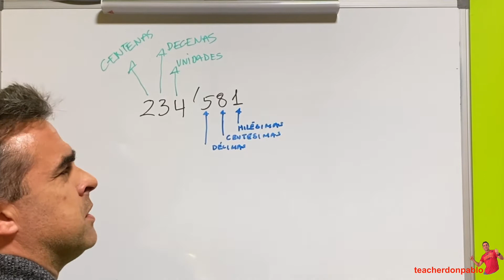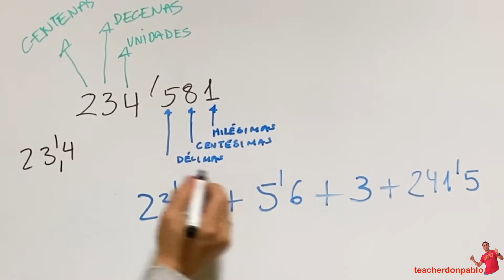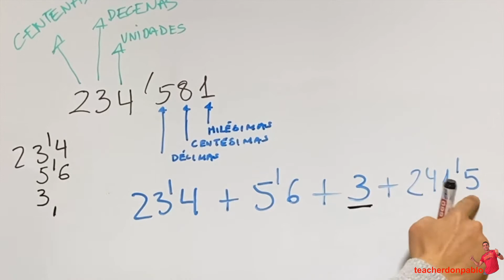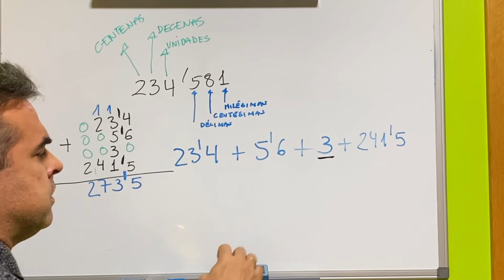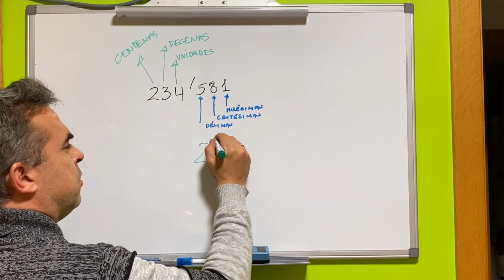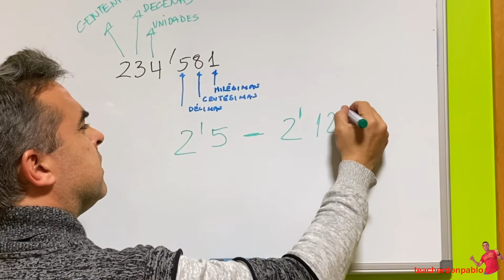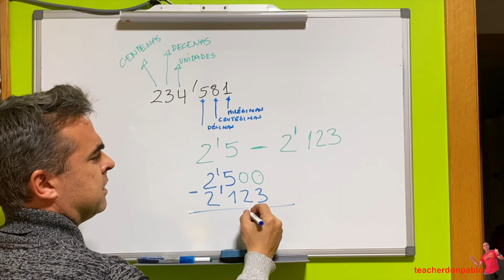Cómo SUMAR Y RESTAR NÚMEROS DECIMALES truco sencillo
Truco sencillo para sumar y restar números decimales.